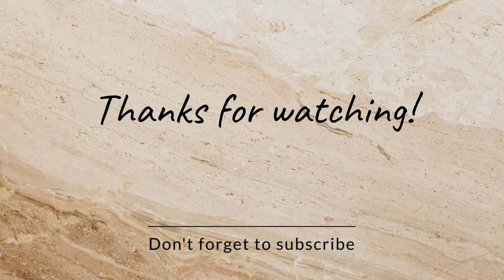TORTOISE 🐢 Bubble Wrap Painting | Easy and Fun Idea for Kids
Hi viewers!
Let's start !
Here is a cute and super fun activity for KIDS :)
Painting using Bubble Wrap!
EASY and Beautiful Painting for Beginners :)
I have Acrylic colors here...but you can use Water colors too :) since they are more easy to mix and have fun
In some simple and Quick steps!
Bubble wrap is a pliable transparent plastic material used for packing fragile items.
Bubble wrap painting is a fun and creative way to paint.
For starters, who doesn’t love to pop all the bubbles. This multi-sensory activity is great for us adults too, creating a calming effect, much like a stress ball. Why not create your own bubble wrap beat, popping bubbles to a rhythm and making up a rhyme to go with it too!
For art at home, you can use bubble wrap to make stamps and rollers, or cut it into any shape you wish.
Here is the EASIEST painting idea for you :)
C'mon let's start!
Here's so lovely and quick art tutorial!
And..
Stay LOST IN COLORS! :)
About Lost in colours:
Hey! It's Neelima and Ayushi, a mom-daughter duo!
Here, on our channel, we show the easiest way of drawing and painting, especially for beginners!
From here you can improve your drawing skills.
Enjoy the video and try it  out!